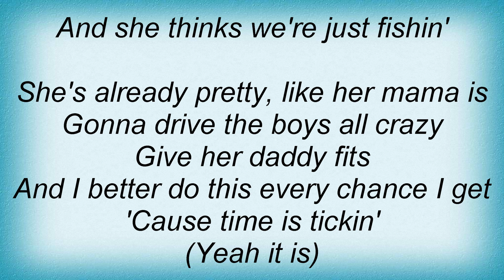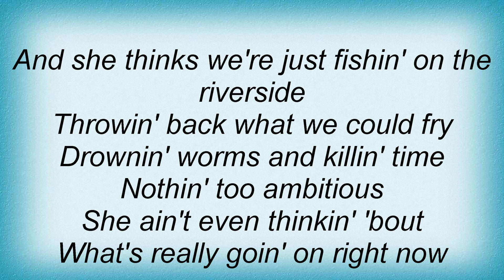Trace Adkins - Just Fishin' Lyrics